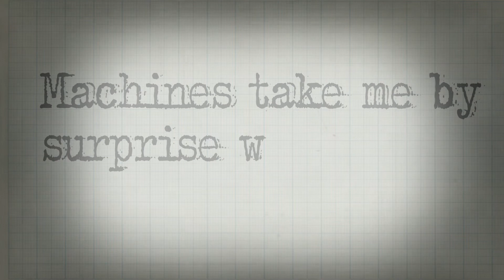Turing Quote 2